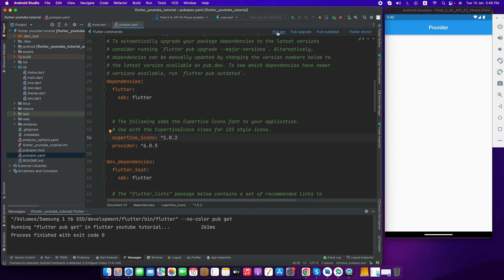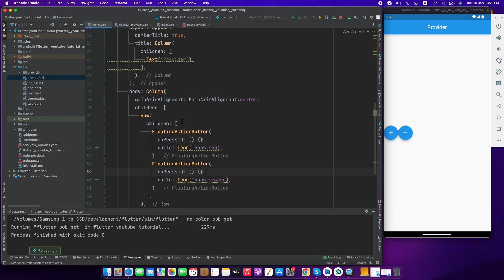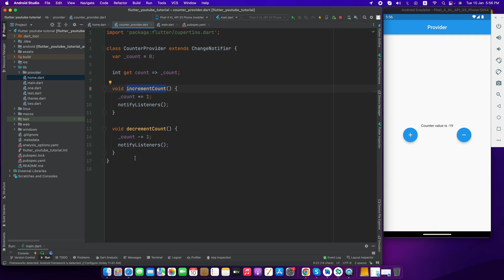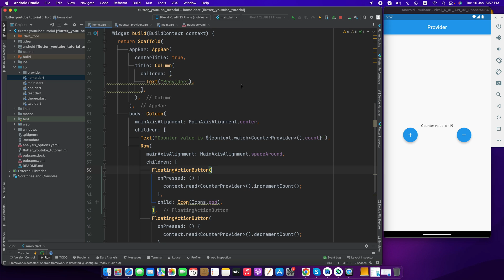Flutter Provider State Management Tutorial - Flutter Bangla Tutorial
আসসালামুলাইকুম সবাইকে । Flutter Bangla Tutorial চ্যানেলে আজকে আলোচনা করেছি  Flutter Provider নিয়ে । আশা করি ভিডিও থেকে অনেক কিছু শিখতে পারবেন। ধন্যবাদ ।